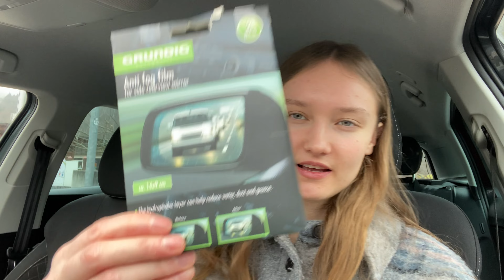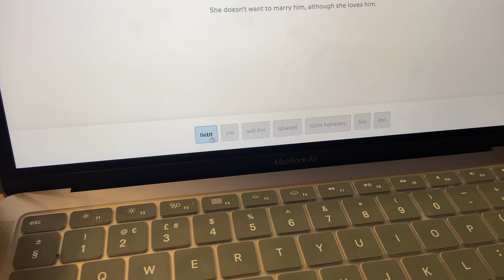Finding New Friends in my 20's.. Getting out of my Comfort Zone *Embarrassing*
This vlog took some unexpected turns. I spent the day alone, which is typical, but throughout the day I couldn't help the feeling of being lonely. As spontaneous as I am, I decided to practise my German in the McDonalds drive through and ask the person if he wanted to be my friend. As innocent as I am, I didn't know that it could mean "boyfriend". And on top of it, it was valentines day so that just made me want to bury my face even deeper in the ground. It was just a joke and luckily he went in on the joke, and he probably understood that I am a foreigner!

As you may understand, I am in a need of a social life. I have plenty of friends, but they live in other countries. So my mission is to find someone I can just spent time with in real life, nothing deep,

I know I can't complain unless I can say honestly if I have tried to do something to help with the loneliness. I have tried to do research for different social groups in the area (but couldn't find anything). So I decided to download the BFF bumble app, which is like a dating app, only with friendships instead. I don't have high hopes, but at this point I'm willing to try anything.

It has become harder for me to approach people, even co workers, because I am so introverted. And many times I feel like even though I need a friend, people may not need that. And I don't want to press on people.

Anyways. I am totally fine, this is just a part of life. Ups and downs! I take it as a learning experience, and this is something to be expected when you move out of your own country to get married to the love of your life.

Have a great day, and don't forget to check in on your friends you haven't talked to in a while. They might need you.